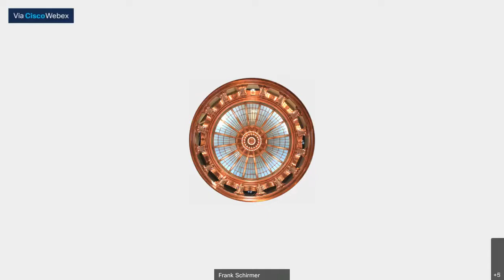House Committee on Financial Institutions and Rural Development 02/17/2021